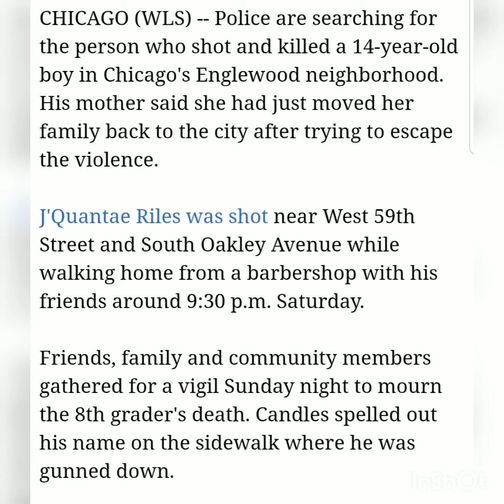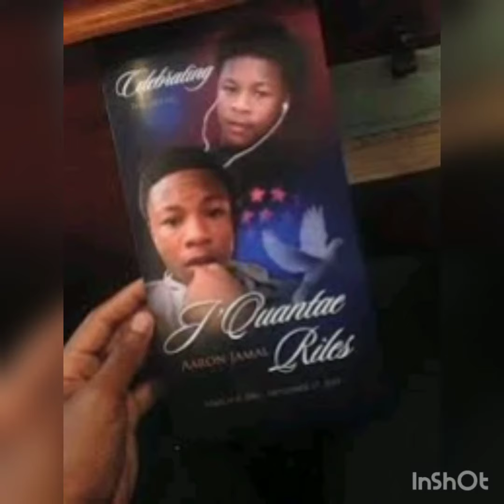J Macc from MetLife/Oblock lost his life to the streets of chiraq